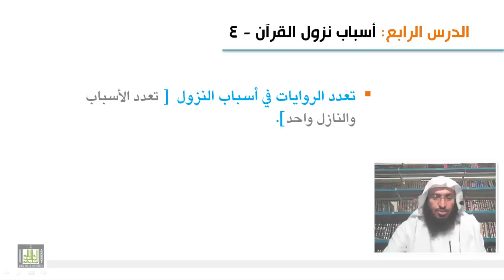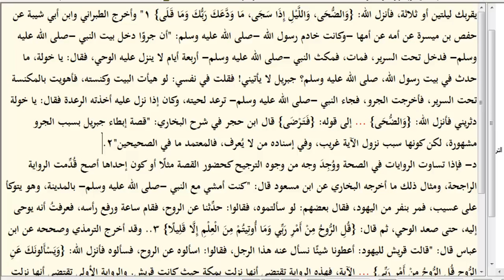علوم القرآن - تعدد الروايات في أسباب النزول 1